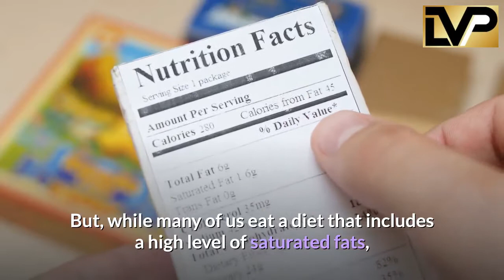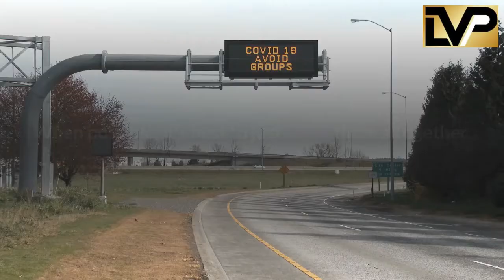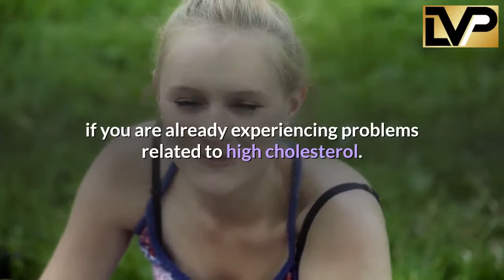Simple Ways to Cut Down on Saturated Fat